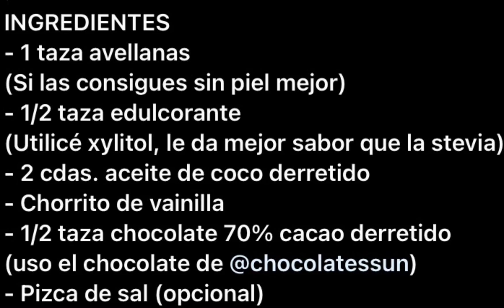Nutella saludable sin azúcar